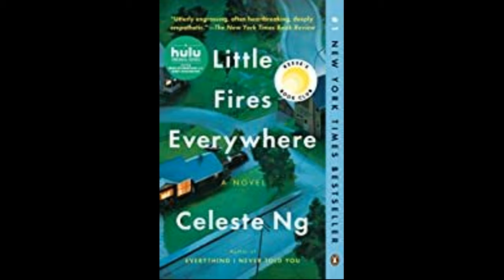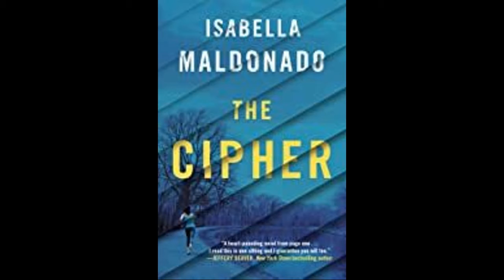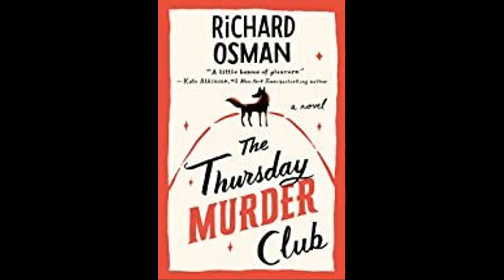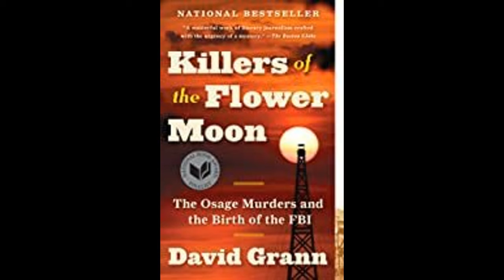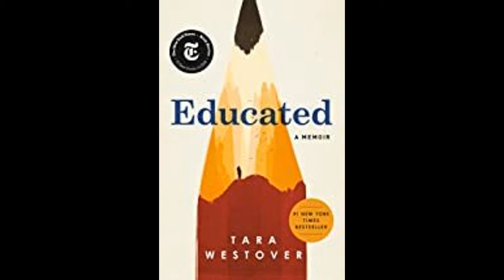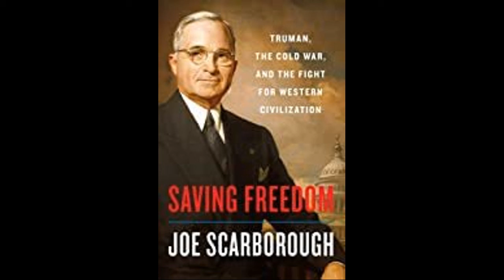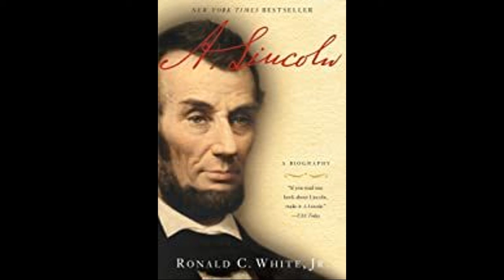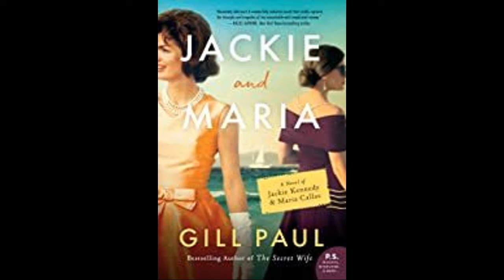Lets Talk Books - January 2021 Session